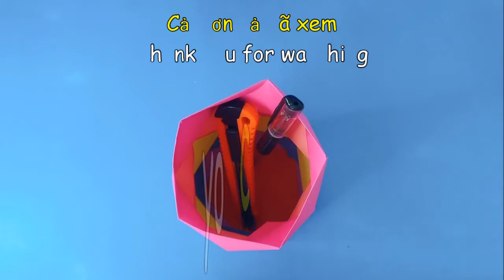Cách gấp ống đựng bút bằng giấy 🖋 How to make the pencil holder with paper 🖊 Cách làm hộp đựng bút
🖍 Hướng dẫn cách làm ống đựng bút bằng giấy
🖌 How to fold the pencil vase with paper
🖊 Paper size : 7.5 cm x 7.5 cm / x 5 paper / x 5 color

🤴 Hôm nay tôi sẽ gấp ống đựng bút bằng giấy.
 Gấp nó dễ và rất thú vị .
 Tôi nghĩ sẽ rất tốt nếu bạn làm nó và để nó trong văn phòng hoặc trong bàn học của trẻ nhỏ.

🤴 Today, i'm going to fold the pencil vase with paper.
It's make easy and very interesting !
I think it'd be good if you make it and leave it in the office or in the child desk.